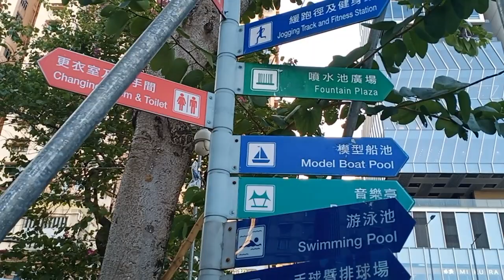liburan tkw hongkong hari minggu mereka lakukan ini⁉️ saat libur#vlogtkwhongkong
semoga vlog saya menghibur😊
tonton sampe selesai ya jangan di skip biar tidak terlewatkan di vlog saya

tempat nongkrong tkw hongkong
# tempat liburan tkw hongkong time square

Location causeway bay